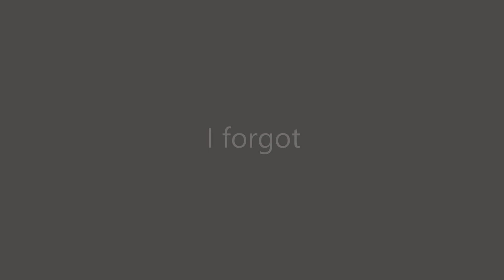105 seconds of unfunny memes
flim dla beki i tyle

👀fun fact👀: krokodyl nie potrafi wystawić języka
👻napisz komentarz👻
🔔i walnij w dzwon 🔔

suba też daj (ง︡'-'︠)ง